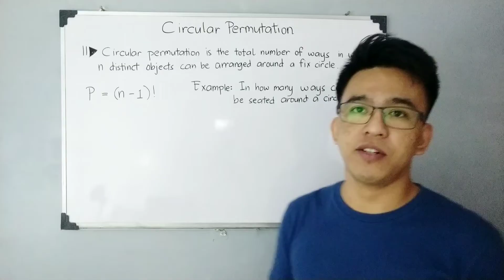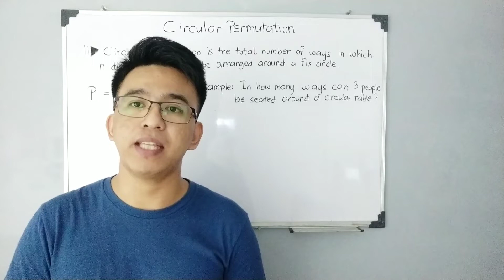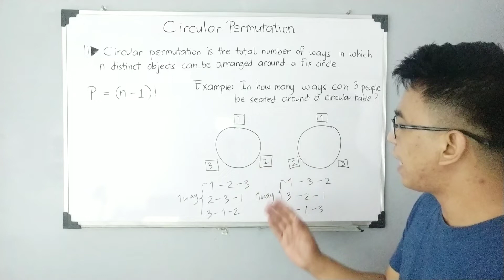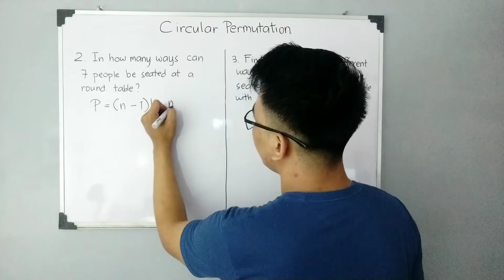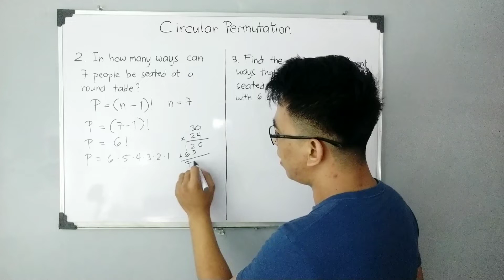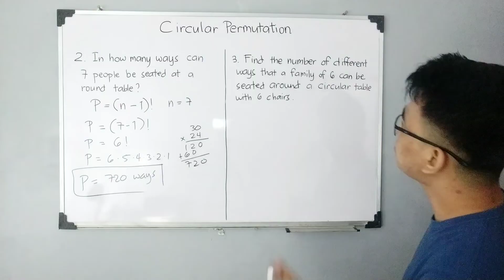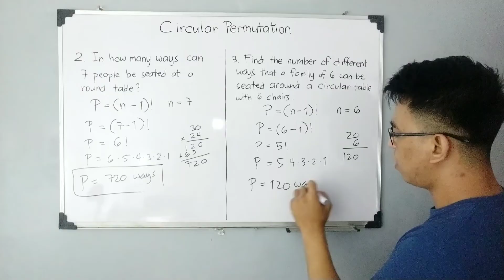Circular Permutations - Permutations and Combinations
@MathTeacherGon will demonstrate how does circular permutation works.
This is part of our series about permutations and combinations.